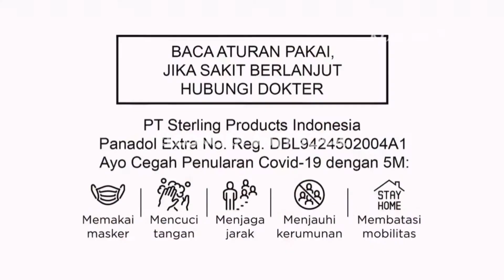iklan panadol extra 2022